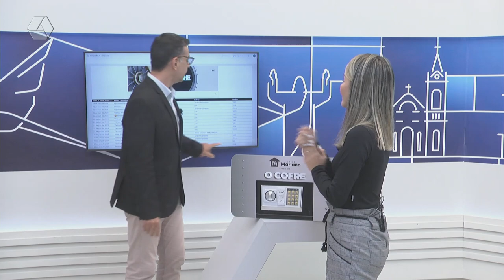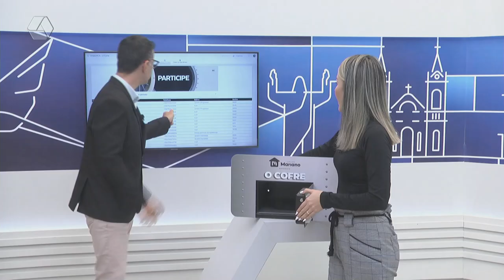Morador do bairro Jardim Progresso fatura R$ 260 na promoção ‘O Cofre’